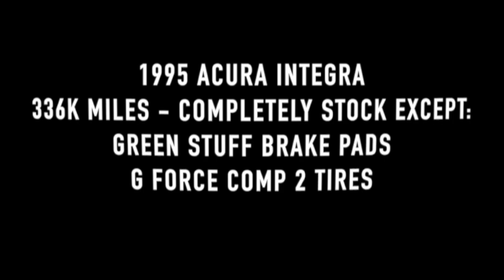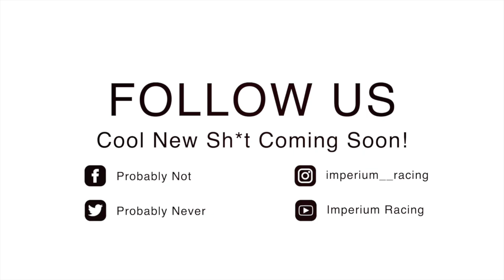Acura Integra Thunderhill 336k Miles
If you're looking for video of a slow driver in a slow car at Thunderhill East. then lucky you!!
Thunderhill East Bypass - OnGrid

1:00 Some chill sped up laps
1:10 Speaker cover goes for a walk
3:08 Video back to normal speed
3:31 Spelling error because I'm dumb
4:52/5:22 Questionable shifting decisions
6:30 Love pat because car hasn't blown up yet

This is Zach's first time ever racing and the Acura's first time ever being raced. This match made in heaven shows some laps from the beginner group in session 4 from On Grid's event December 19th 2020.